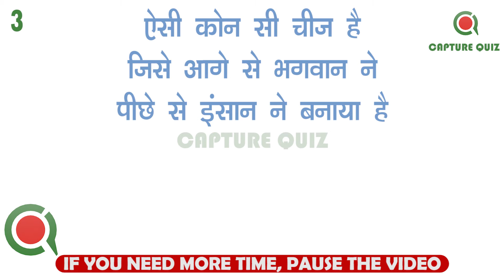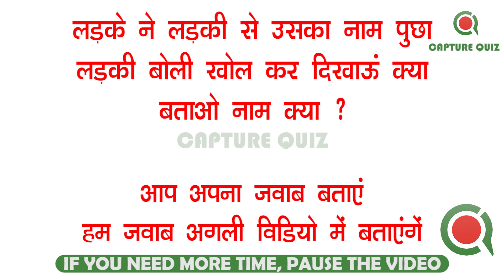मजेदार पहेलियाँ भाग - 5